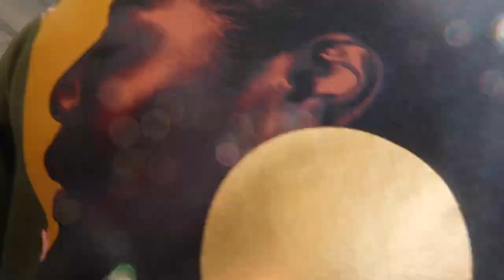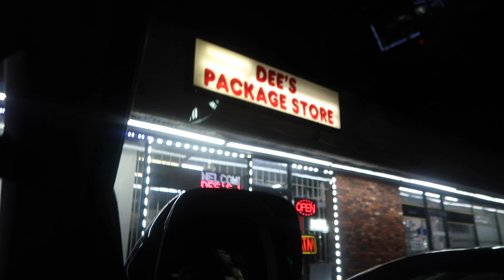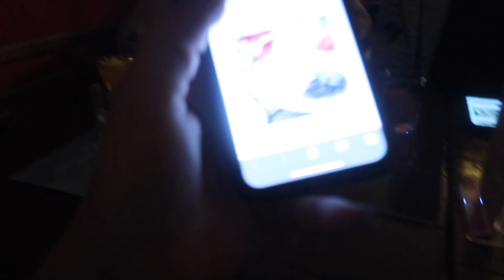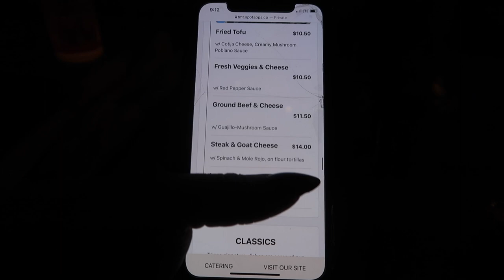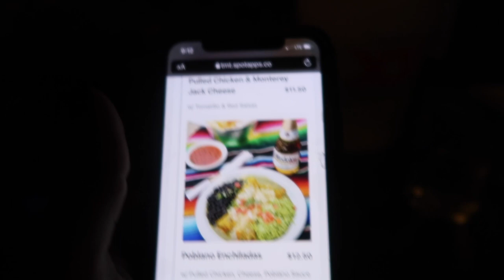WHEN THE KIDS ARE AWAY...THE PARENTS PLAY!!!